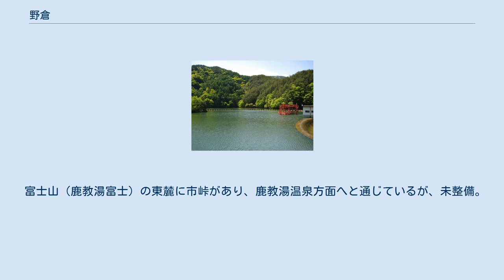野倉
上田市の町・字
日本 」 長野県 」 上田市 」 野倉 野倉（のぐら）は、長野県上田市の地名（町丁）。
 上田市西部に位置する。
北は山田・手塚、東は前山、西は別所温泉、南は丸子地域（旧・小県郡丸子町）の平井・西内に接する。
 山田・別所温泉との境にそびえる女神岳（標高927.0メートル）の南西麓に、新田・伽羅理・湯小路・日向・穴平という5つの集落がある。
標高700メートルの山間部にあり、別所温泉や手塚とは200メートルほどの標高差がある。
 南には富士山（標高1,029.6メートル、通称「鹿教湯富士」）がそびえ、その北麓を産川が東流し、沢山池に注ぐ。
富士山は産川の水源であり、町内の窪尻・大手口が産川の上流端とされる。
手塚・前山との境に水を湛える沢山池は、塩田平のため池群の水源となっている。
 2019年（令和元年）8月1日現在の世帯数と人口は以下の通りである。
 江戸時代は上田藩領で、御林が5か所あった。
昭和初期までは養蚕業が多かったが、戦後は水田が増加し、兼業農家も増加した。
 古くからの街道・松本道が塩田平から松本市方面へと通じる。
 富士山（鹿教湯富士）の東麓に市峠があり、鹿教湯温泉方面へと通じているが、未整備。